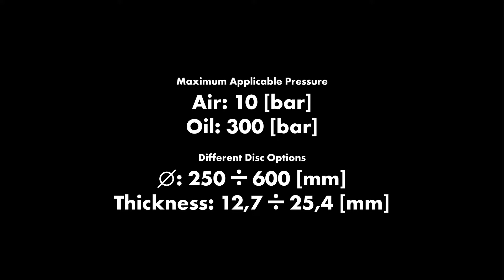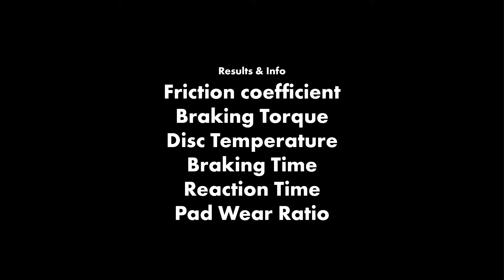COREMO DYNAMIC TEST BENCH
In this video, COREMO demonstrates its Dynamic Test Bench, a crucial tool for evaluating the performance and reliability of industrial brakes and clutches. The test bench simulates real-world operating conditions, measuring parameters like braking force, durability, and system response. This ensures the products meet high-quality and safety standards before being used in industrial applications. The video showcases the equipment, explains its functions, and highlights the importance of rigorous testing in maintaining product excellence.